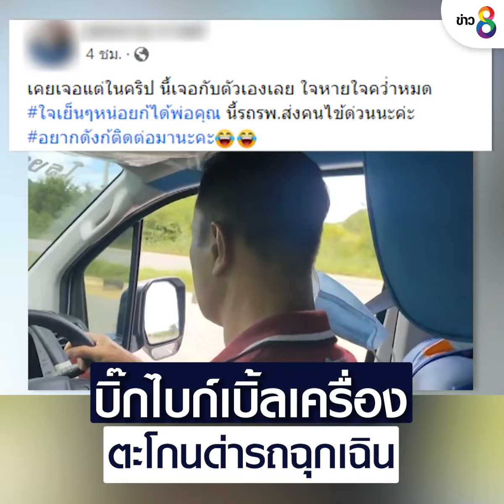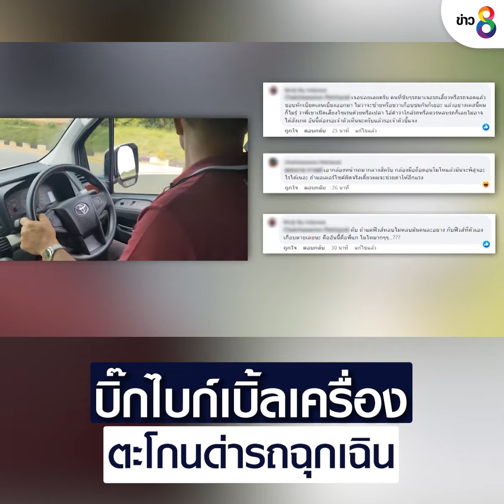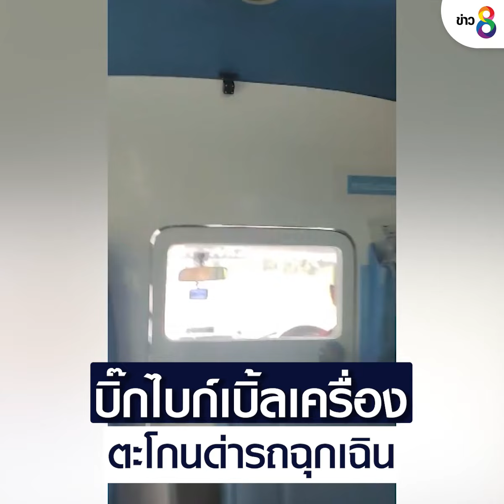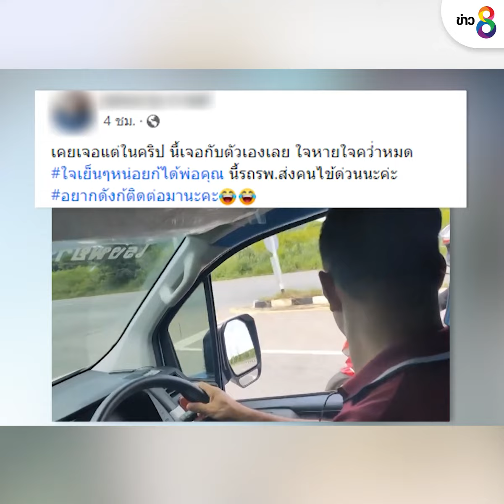บิ๊กไบก์เบิ้ลเครื่อง ตามด่ารถฉุกเฉิน | ข่าวช่อง8 | 24 ก.ย. 65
บิ๊กไบก์หัวร้อน ขี่รถตะโกนด่าคนขับรถฉุกเฉิน แถมเบิ้ลเครื่องใส่ เพราะไม่พอใจรถฉุกเฉินเบรกกะทันหัน ขณะที่กำลังเร่งนำผู้ป่วยไปส่งโรงพยาบาล